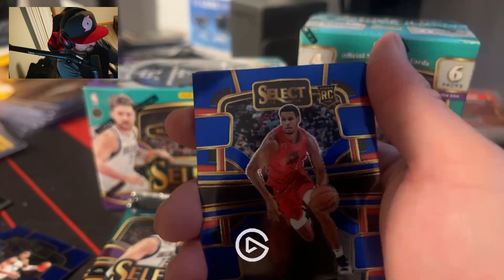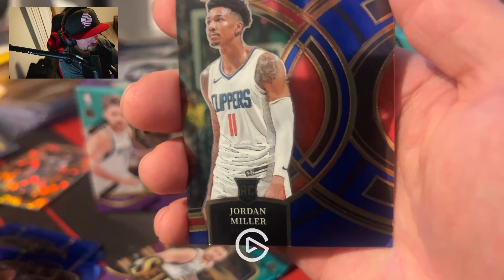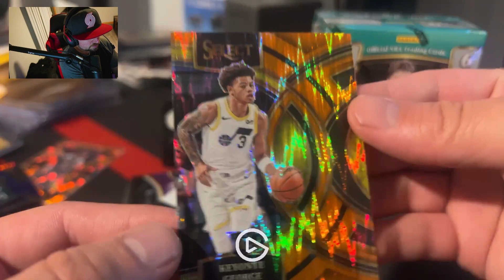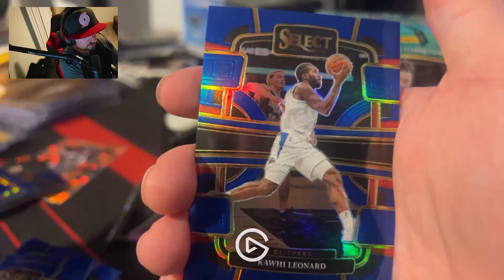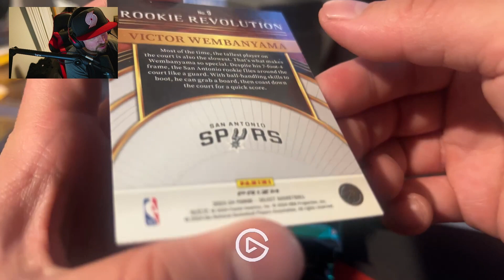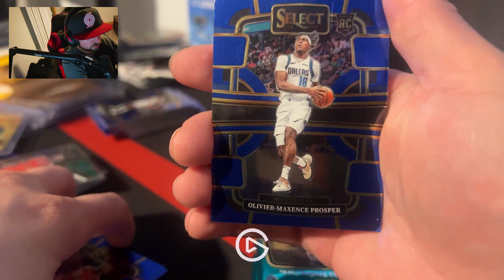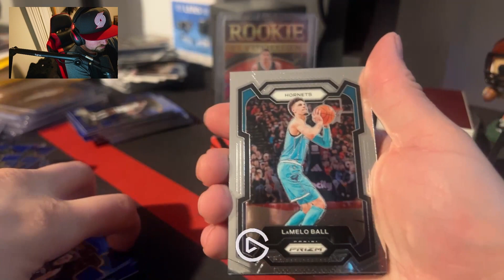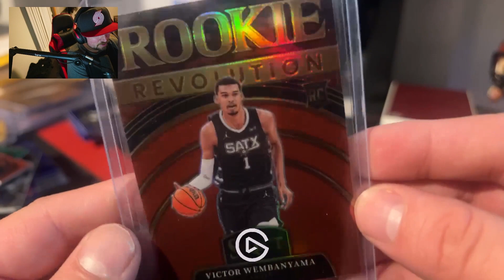Three 2024 Select Blaster Box Review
some nice hits this year watch now and lmk what you think of this years select retail boxes.